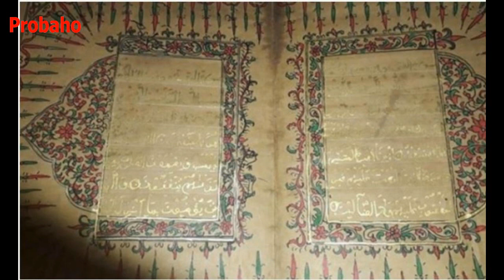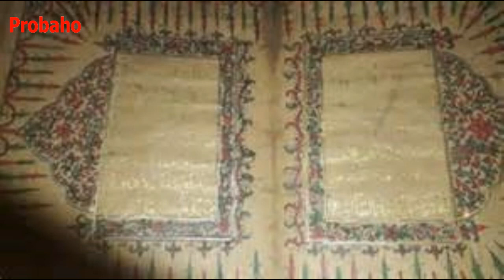স্বর্ণের কোরআন শরীফ উদ্ধার-Gold Quran Sharif rescues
শোঘল সম্রাট আকবরের সময়ের স্বর্ণের অক্ষরে লিখা পবিত্র কোরআন শরীফ উদ্ধার করেছে ভারত। বিস্তারিত ভিডিওতে